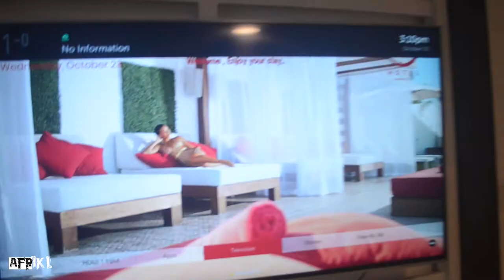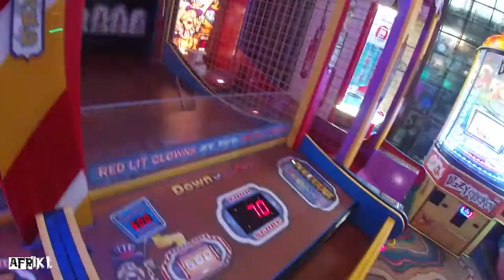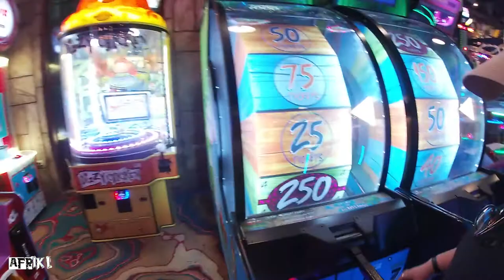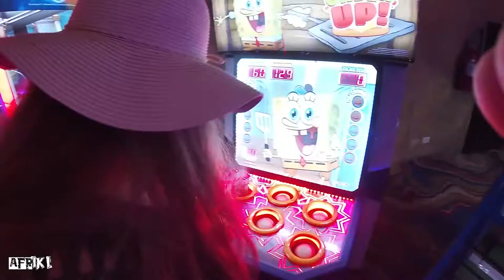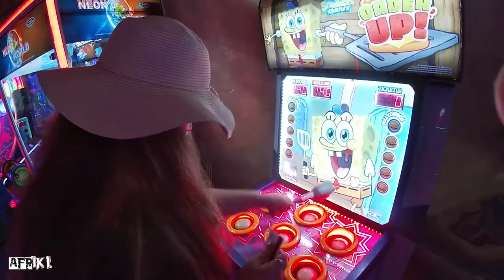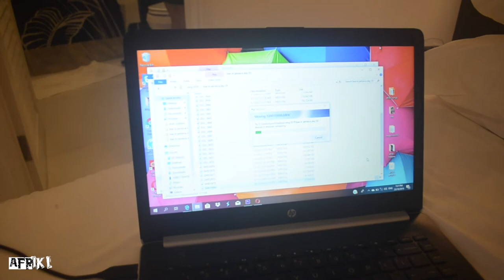Interracial Couple Vlog | We Had Heaps Of Fun In Montego Bay, Jamaica Vlog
It was my first time go to this side of the island and experiencing this kind of life and I got to spend it with the one I love ❤️

Main Camera
Gorilla Pod